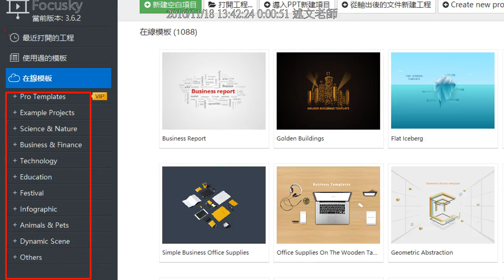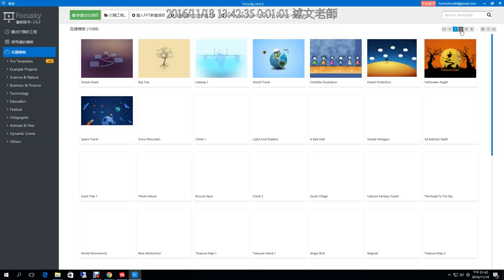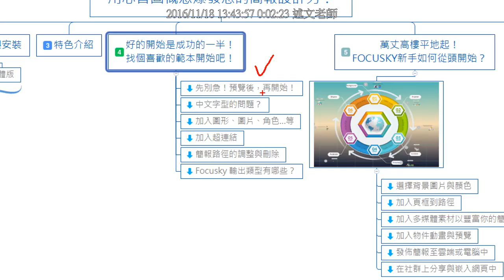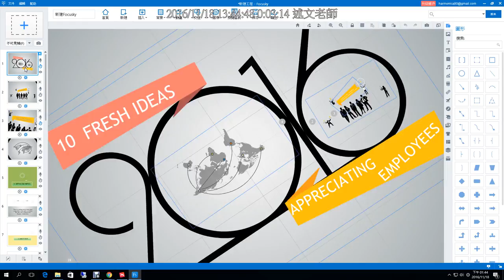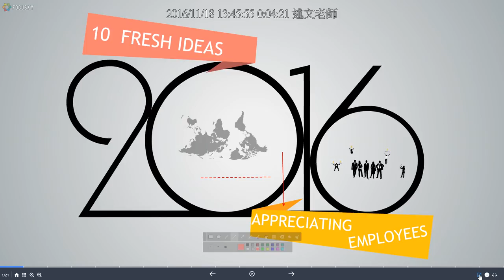05：開始使用 Focusky：好的開始是成功的一半！找個喜歡的範本開始吧！